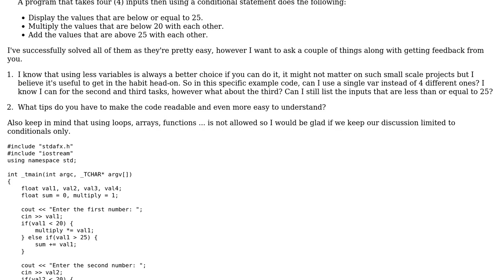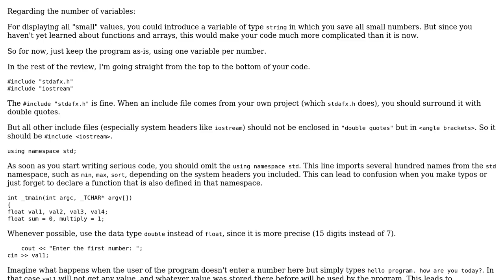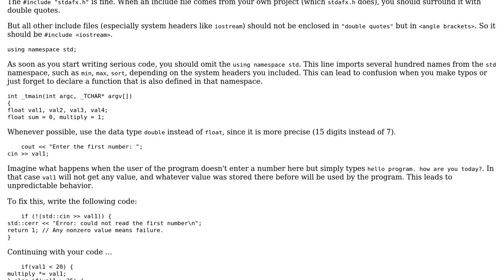Code Review: Manipulating 4 inputs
With thanks & praise to God, and with thanks to the many people who have made this project possible! | Content (except music & images) licensed under CC BY-SA | Music | Images & others | With thanks to user saad.sawash user Roland Illig user Jamal and the Stack Exchange Network Trademarks are property of their respective owners. You are responsible for your own actions.